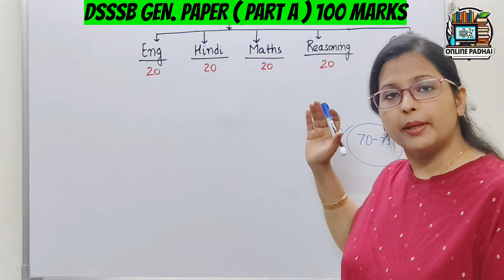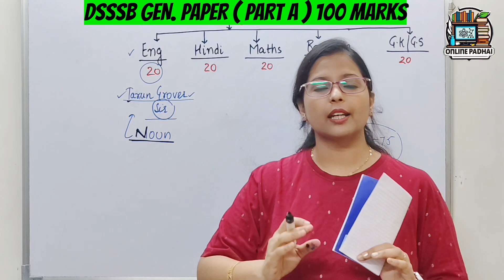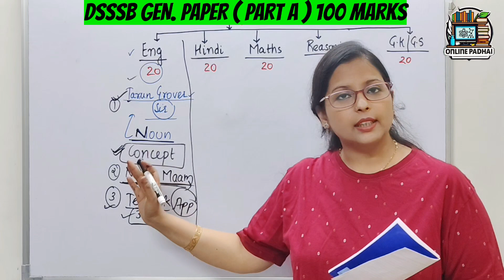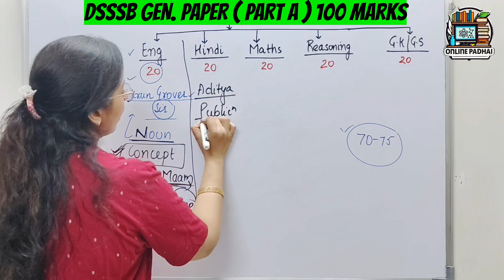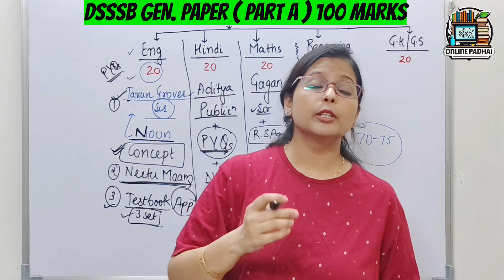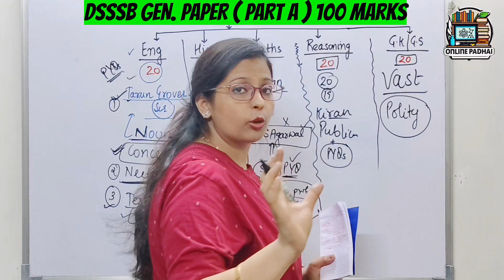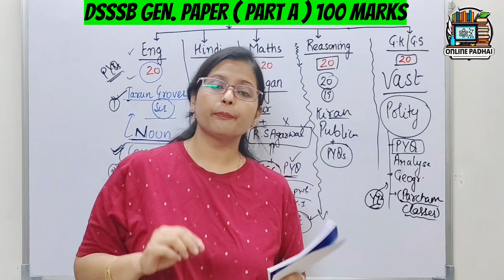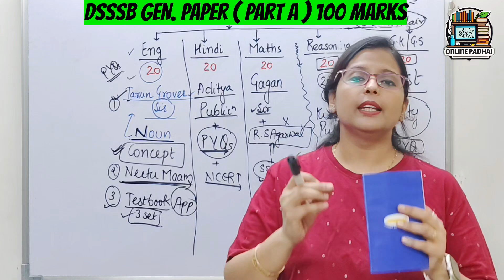DSSSB ( Part A ) की तयारी कैसे करें?? | Best YT Channel | Strategy| Best Books| Test series| 💯% Pass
DSSSB Gen. Paper Preparation| Part A | Best Books | Strategy| Best YT Channel| Best test series

My query
📍In this video the general part of DSSSB exam strategy has been discussed.
📍Best book, best YouTube channel, best test series, and best sources are discussed for better preparation.

📣📣If you watch this video it will help you in clearing the cut off by scoring above 80 marks in part A.

Science by Pooja a Malviya
Online padhai by Pooja Malviya

DSSSB ki taiyari kaise karen |
DSSSB ki class
DSSSB ki preparation kaise karen
DSSSB ki taiyari kaise karen 2024
DSSSB 2024